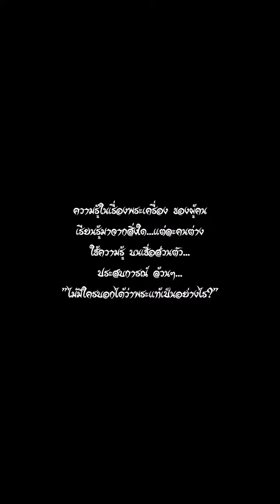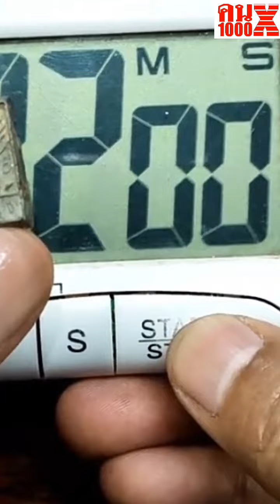หลวงปู่ศุข เนื้อชินตะกั่ว บัวฟันปลาพิมพ์รัศมี คน1000x​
คน1000x เผยแพร่การเรียนรู้พระเครื่องที่ทุกคนเข้าใจได้
สร้างมาตรฐานพระเครื่องด้วยกันครับเพื่อนๆ